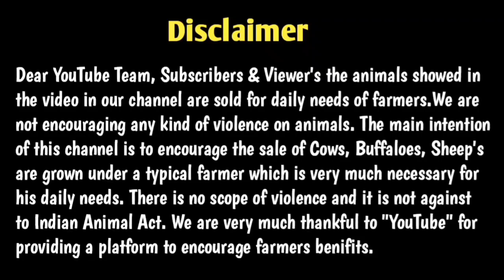365 Days Pure Murra Buffalo Available||Shekhar Dairy Farms||PH.NO:-7075873732||SravaniFarms.....!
Any Enquiries Please Contact To our channel number:-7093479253